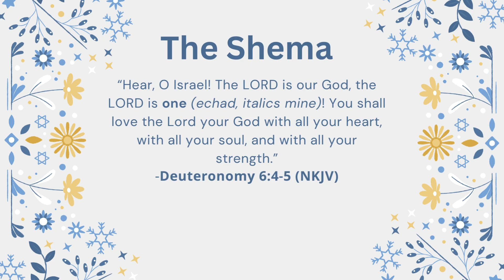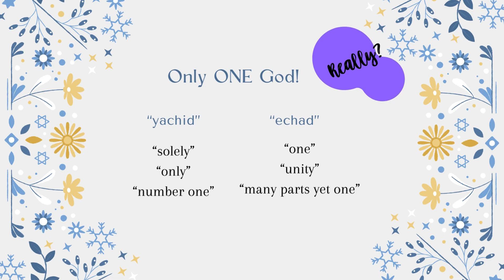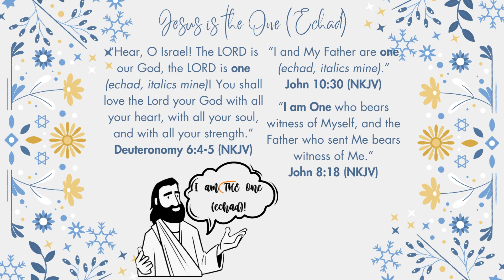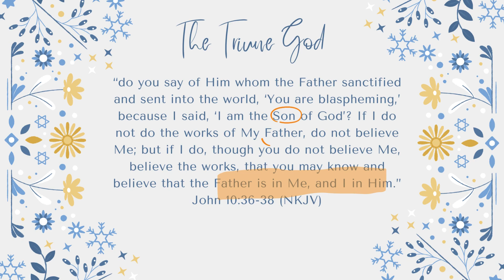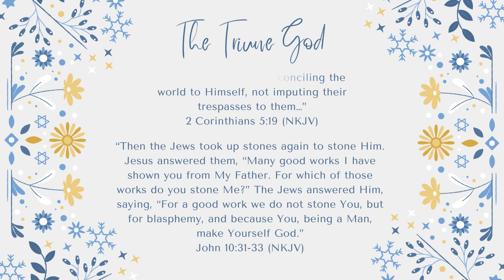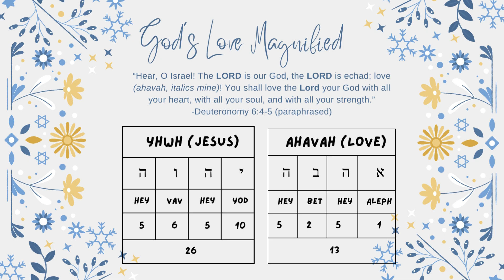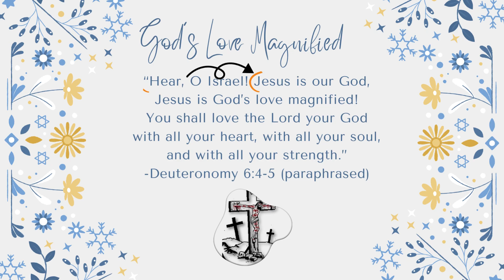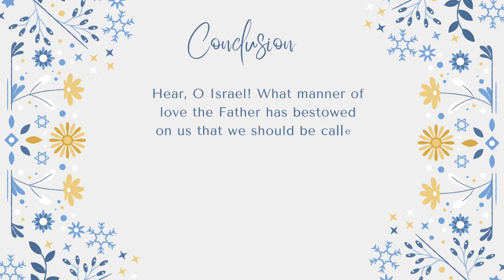Echad - The Watchword of Israel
Echad is the watchword of Israel and it is found in the most important prayer of Judaism called “The Shema”.

Jesus the Christ explained what “Echad” really means as recorded in the New Testament.